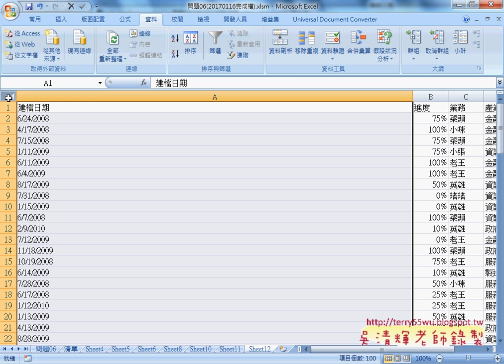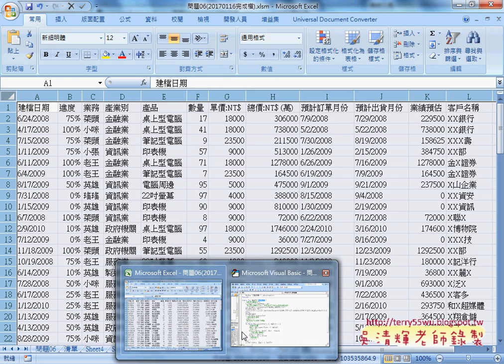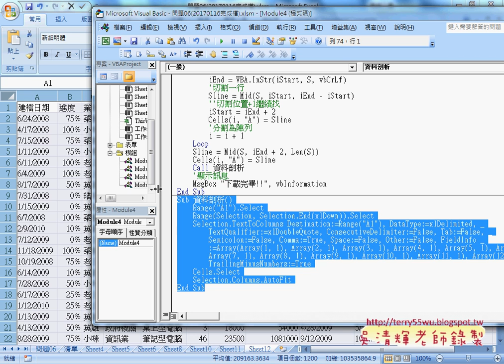07 XMLHTTP資料剖析為多欄